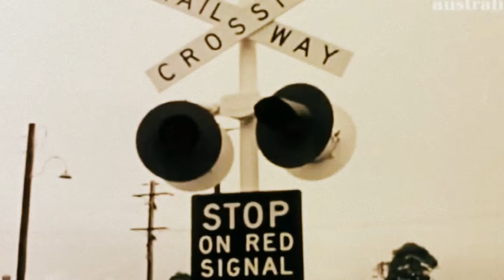Copy of Sharing The Roads Safely - Episode 8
Welcome to my video on sharing the Roads Safely